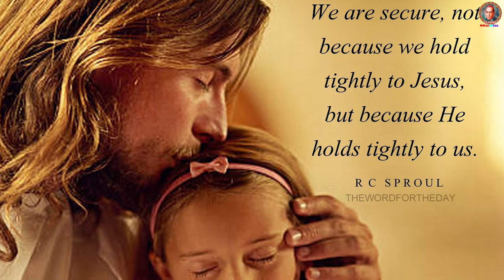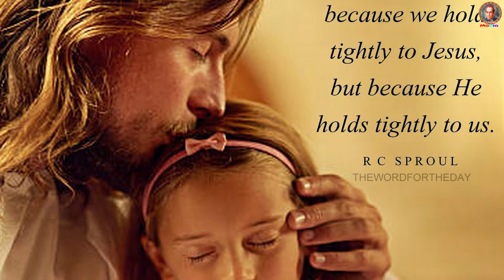Let us Praise the Lord | ஆண்டவரை புகழ்வோம் #125 | Daily Prayer | Fr. M. Michael Mariadass CMF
Let us Praise the Lord was Published by Claretian Communications, Tambaram, Chennai. Let us Praise the Lord was Prepared by Fr. M. Michael Mariadass CMF. CopyRight at Claretian Communications